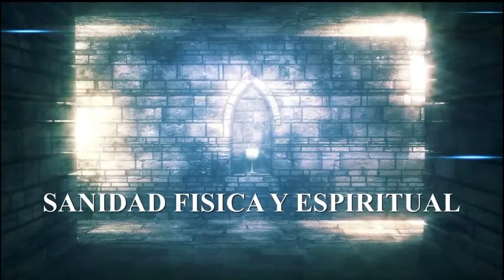6 9 %21%21 EN VIVO %21%21 LIBERACION DE ENFERMEDADES Y FRACASOS CRISTOLIBERA